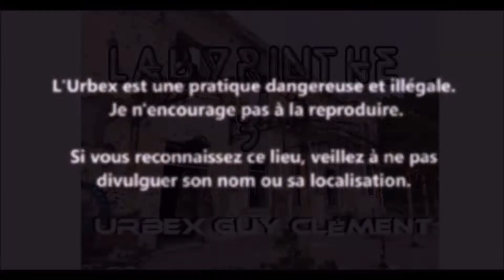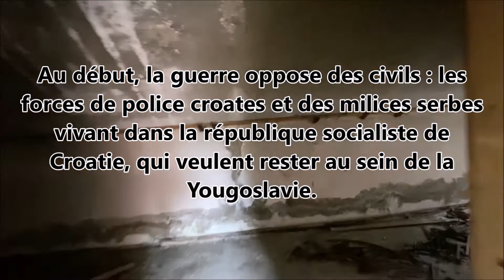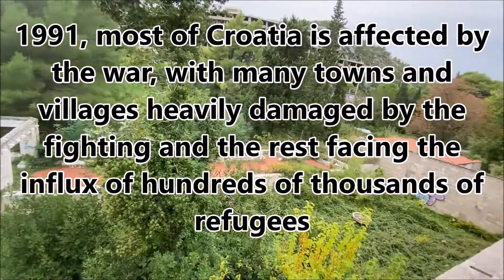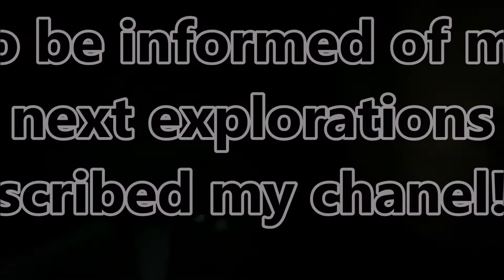URBEX Guy Clément CROATIA | ZUPA DUBROVACKA | LABYRINTHE VIDEO